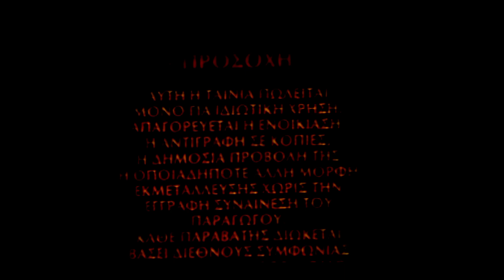APLOMB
APLOMB.mp3 / 4 _ *